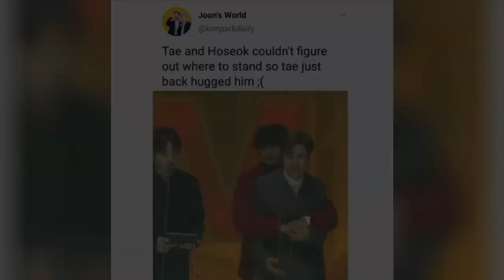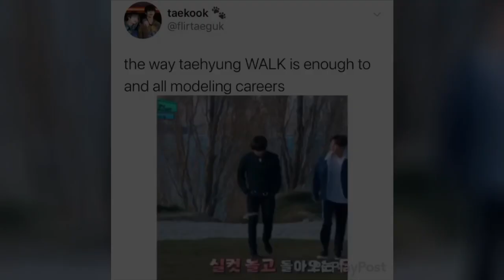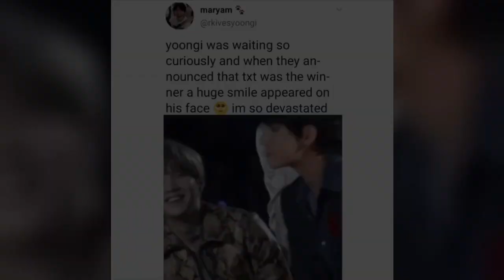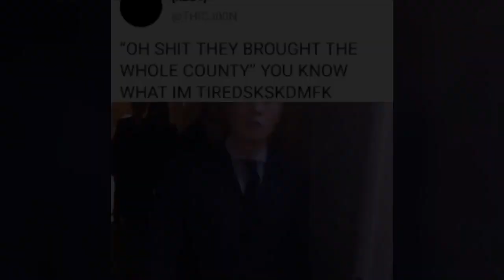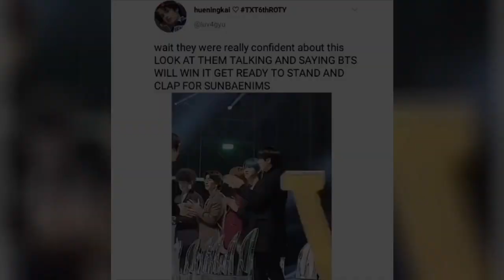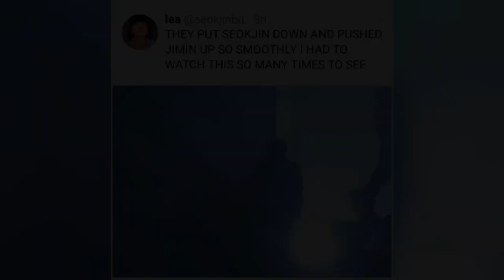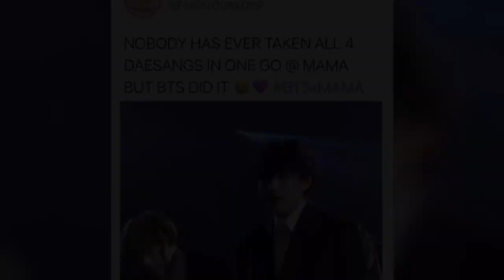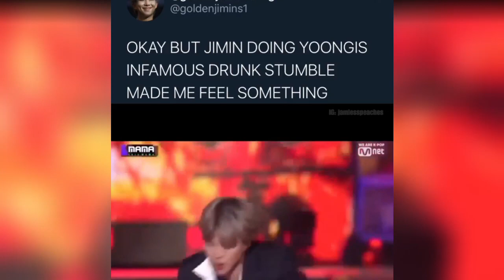Basically ARMY Tweets #89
Instagram (personal): @purplecottoncantae